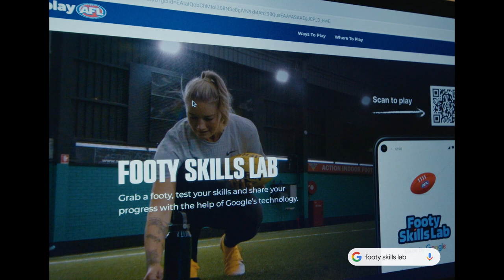Footy Skills Lab | Training for Everyone - Broken Hill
Bill lives in Broken Hill and he and the town are footy mad 🏉  Bill has been using the Footy Skills Lab to help the under 9s team that he coaches to develop their skills such as ball handling and decision making.

Footy Skills Lab was made by Google and the AFL to help everyone work on their skills at home or at the oval.

Powered by Google, each training experience is designed to challenge players of any skill level and ability.

Completing the activities generates a scorecard that you can use to challenge friends or track your form over time.

To try it yourself, visit play.afl/footyskillslab